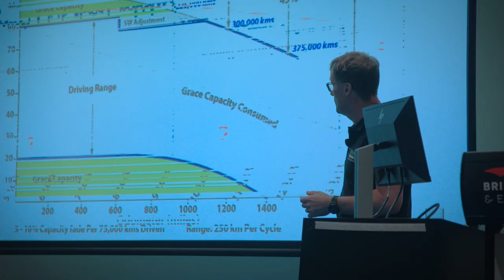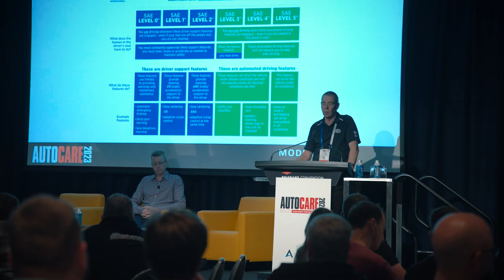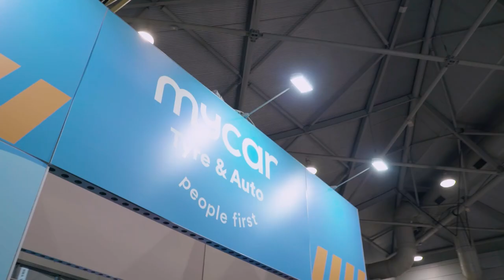Autocare 2023 - Australia's Largest Automotive Training Event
Autocare 2023 has delivered on its promise of being Australia’s largest automotive training event, with huge crowds, world class training and a spectacular trade show.

Autocare, proudly sponsored by mycar Tyre & Auto was held on 9 – 10 June, and saw thousands of technicians, apprentices and workshop managers from across Australia descend on the Brisbane Convention & Exhibition Centre to learn and grow their career, and invest in their future business success.

“Autocare has been a resounding success, and is a testament to our incredible industry. We brought together the best trainers, developed a programme of the most in-demand topics and built an impressive trade show with Australia’s best brands. The success of Autocare has shown the important role the event has to promote and foster the future of our most valuable resource, our people,” said Stuart Charity, CEO of the Australian Automotive Aftermarket Association (AAAA).

“The event was buzzing, there was a positive atmosphere and it was so great to see everyone come together and celebrate our industry.”

“Our delegates will take the valuable learnings from Autocare and apply that to their own business, and their work servicing and repairing vehicles, and arm them with the knowledge to be prepared for the future,” said Stuart.

Sessions covered the future of the aftermarket, the race to find and keep top talent, emerging vehicle technology opportunities, relationship building, customer service excellence, digital marketing, cyber-security, mastering difficult conversations, business planning and environmental sustainability.

The program of sessions gave technicians new techniques to efficiently diagnose, service and repair the latest vehicles, and prepared them for the EV future. Topics included hybrid and EV servicing, Pass Thru technology, EV safety, high-voltage battery management, oscilloscopes, EGR systems, fuel injection systems, exhaust aftertreatment, diesel specific diagnostics and more.
Free to those in the automotive trade, the incredible Autocare Trade Show was a perfect complement to the training programs. Visitors experienced the latest tools, technology, equipment, and services, showcased by 100 of the best brands in the country. Free training sessions on the Training Stage sponsored by Marlin Tyre & Mechanical Workshop Software provided trade show visitors valuable learnings covering important topics related to both workshop management and technical training.

A new initiative at Autocare for 2023 was the inaugural National Light Vehicle Modification Summit. The event attracted vehicle modifiers from across the country, who came together to collaborate and influence national vehicle standards.

“On behalf of the AAAA, I’d like to thank our event sponsors, exhibitors, our incredible speakers and most importantly everyone who attended Autocare and made it an event to remember. Bring on 2025!” said Stuart Charity.